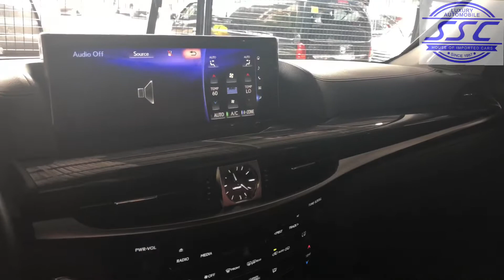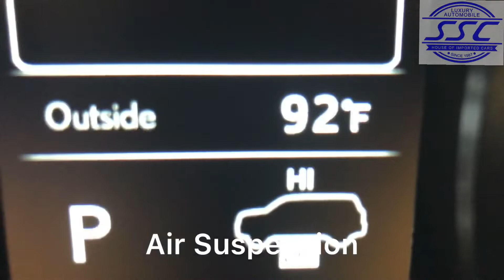For Sale in the Philippines - Brand New Lexus LX570 Super Sport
BRAND NEW LEXUS LX570 SUPER SPORT

Cheaper than local Lexus, with added Super Sport body and rims package!

FEATURES:
5.7L V8
All New Look Exterior
New Interior
8 Speed Automatic Transmission
New Dashboard Touchscreen
New Optitron Gauges
New Steering Wheel
New Console
Mark Levinson Sound System
2 Rear TV DVD
Heated / Cool Seats
New Mags
New Tail Lights
Spindle Grille
Super Sport TRD Package
Mark Levinson Sound Sytem

✔️Visit our Showroom #102 Timog Avenue Quezon City
Company Mobile on Sales: 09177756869

🕵️‍♂️Looking for Service Center and Imported spare Parts for Luxury Vehicles?

📞Please call or visit Speed Seven Service Center at #91 Timog Avenue, Quezon City Landline: (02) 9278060 / (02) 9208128 Mobile: look for Ms. Ruth

⚙️Imported Spare Parts
We have a variety of original spare parts for different car brands and models that can be installed for you by our trained personnel.

⚙️Repair Services
From oil changing to wheel aligning, we got you covered. We’re dedicated to keeping your car in top condition.

⚙️Tire & Wheel Services
We also offer tire services for your vehicle. We do tire repairs, tire balancing, and tire rotation.

⚙️Preventative Maintenance
Lastly, we offer many preventative maintenance options to keep your vehicle safe and running well on the road.